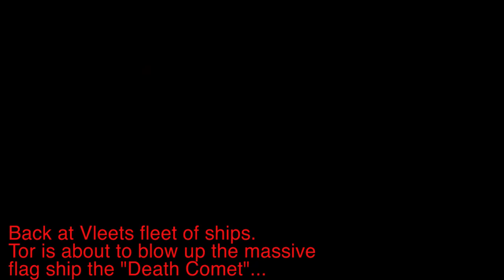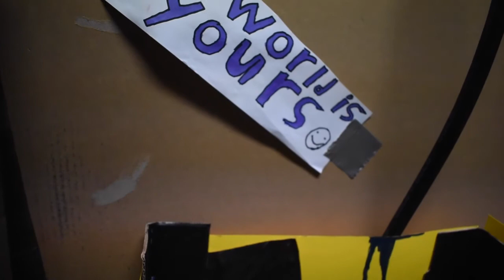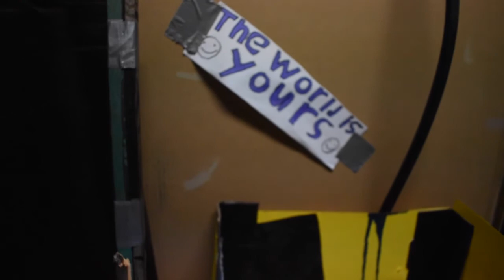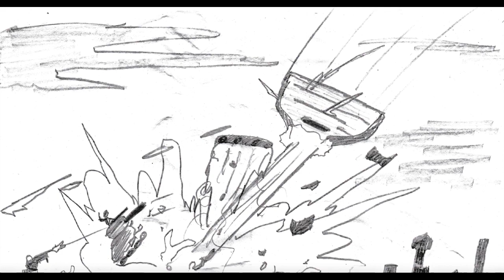"WHAT I HAVE BECOME" Tor Forlex Ep9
This Episode took 3 to 4 months to complete. Went through hell and back to make this episode for you guys... I hope to get alot likes. Sorry for the wait.